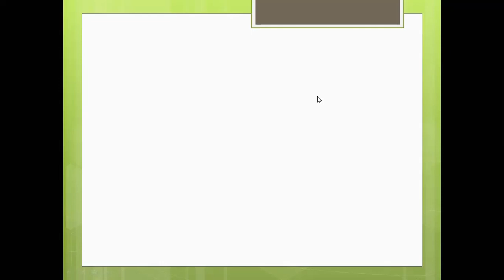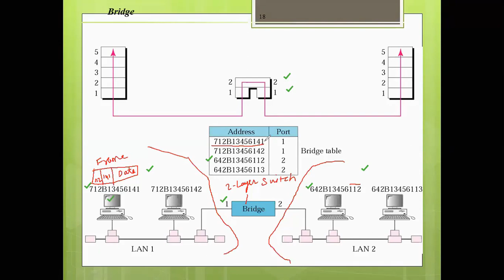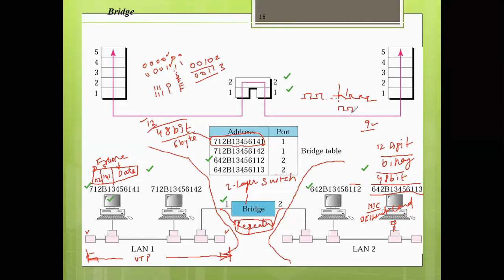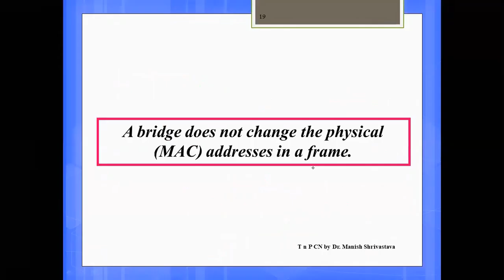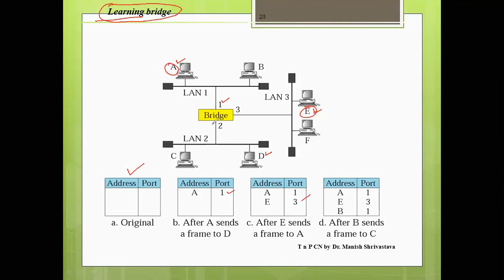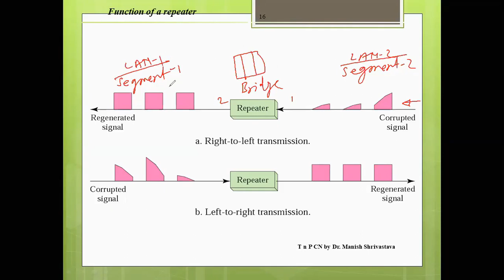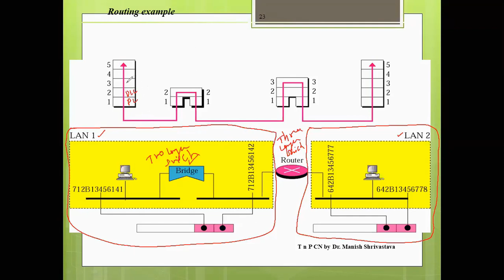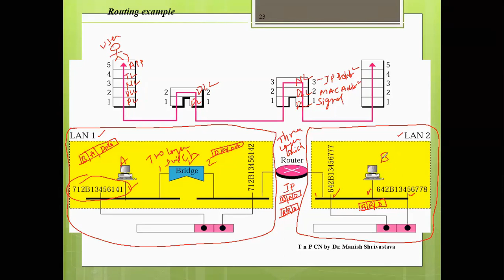Working with MAC Addresses with out IP Address.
What is MAC Address? How it is used in LAN? Representation of MAC address in Hexadecimal. Hardware address/ Ethernet Address/ Physical Address. Differentiate Repeater & Bridge. Differentiate Bridge & Router